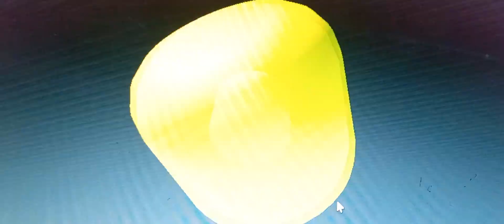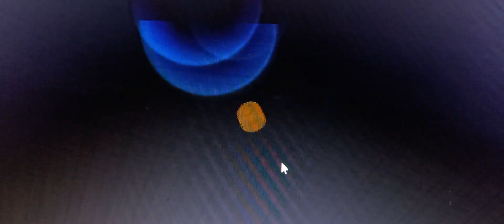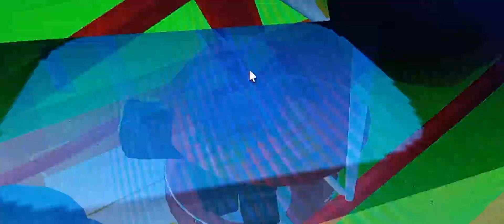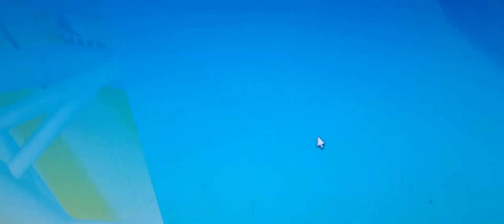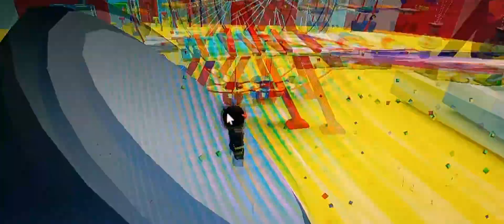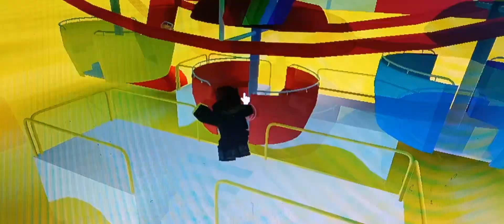Hamtaro Plush Plim Plim Parkour I ROBLOX I TUMAKAS KAMI NG BABAE SA PLAYGROUND!